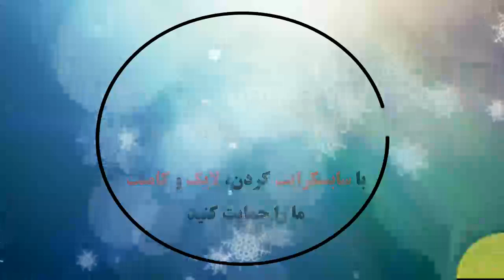Sassuolo 0 - 0 Udinese: All Goals & Extended Highlights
خلاصه بازی و همه گلها: ساسولو مقابل اودینزه,
Resumen del partido y todos los goles: Sassuolo vs. Udinese,
סיכום המשחק וכל השערים: סאסולו מול אודינזה,
比賽總結和所有進球：薩索洛VS烏迪內斯,
ملخص المباراة وجميع الأهداف: ساسولو ضد أودينيزي,
Итоги игры и все голы: Сассуоло против Удинезе,
खेल सारांश और सभी लक्ष्य: सस्सुओलो बनाम उदनीस,
Sintesi partita e tutti i gol: Sassuolo-Udinese,
Резиме на играта и сите голови: Сасуоло против Удинезе,
Spielzusammenfassung und alle Ziele: Sassuolo vs. Udinese,